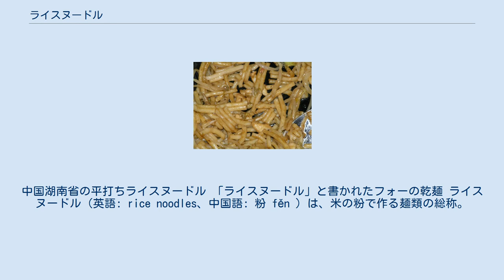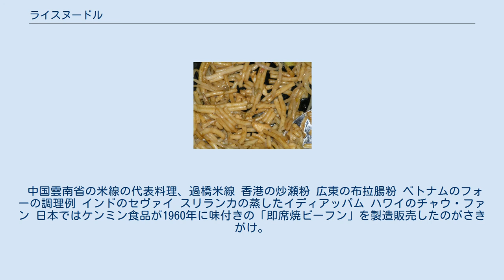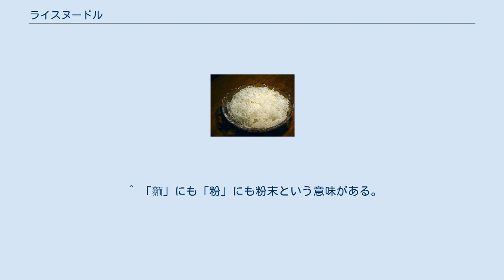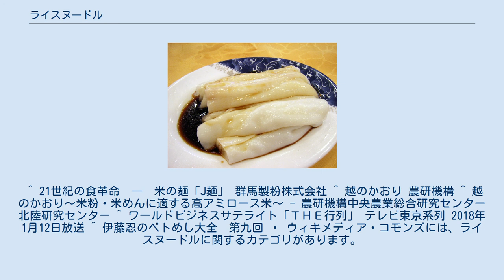ライスヌードル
中国湖南省の平打ちライスヌードル 「ライスヌードル」と書かれたフォーの乾麺 ライスヌードル（英語: rice noodles、中国語: 粉 fěn ）は、米の粉で作る麺類の総称。
太さ、形状、産地によって異なる名称を持つ。
米だけでなく、ジャガイモ、タピオカなどのデンプンを加えて食感を向上させたものもある。
 日本では「麺類」という言葉で、主に細長く加工した、主食用の食品を総称するが、中国語の「麵」は小麦粉をこねて作る製品を指す。
一方、中国語で米を原料に作るものは「粉」と称する。
日本では、米を原料に細長く加工した主食用の食品はさほど一般的ではなかったため、個別のタイプの加工品の呼び名（基本的に外来語）はあっても、各種を総称する適当な言葉がなかった。
最近、「米粉麺」とも呼ばれているが、英語の表現を用いた「ライスヌードル」ほど定着はしていない。
 東南アジアを中心とした各国で異なる材料（うるち米かもち米か、デンプンを加えるかなど）、加工方法、太さ、形状、調理方法のものが食べられており、日本では、エスニック料理のほか、グルテンフリー食品やセリアック病の認知度の高まりから、米粉麺が広まりつつある。
 新しいライスヌードルとして、日本ではうどんやラーメンの代用品が、ベトナムではマカロニ、ペンネ、コンキリエ、フジッリといったパスタと同じ形状のものも作られ始めている。
 中国雲南省の米線の代表料理、過橋米線 香港の炒瀬粉 広東の布拉腸粉 ベトナムのフォーの調理例 インドのセヴァイ スリランカの蒸したイディアッパム ハワイのチャウ・ファン 日本ではケンミン食品が1960年に味付きの「即席焼ビーフン」を製造販売したのがさきがけ。
エースコックは2006年に、カップ入りのライスヌードルと称する平打ちをスープで食べるものを販売開始した。
 海外でも中国、台湾のビーフンのほか、タイではビーフン、クイティアオが、ベトナムではフォーが、シンガポールではライスヌードルのカップ入りラクサが作られるなど、各種のインスタントライスヌードルが製造、販売されている。
 日本ではケンミン食品が冷凍食品の焼きビーフン及びフォーを販売している。
 ^ 「麵」にも「粉」にも粉末という意味がある。
 ^ 21世紀の食革命　―　米の麺「J麺」 群馬製粉株式会社 ^ 越のかおり 農研機構 ^ 越のかおり～米粉・米めんに適する高アミロース米～ - 農研機構中央農業総合研究センター北陸研究センター ^ ワールドビジネスサテライト「ＴＨＥ行列」 テレビ東京系列 2018年1月12日放送 ^ 伊藤忍のベトめし大全　第九回   ウィキメディア・コモンズには、ライスヌードルに関するカテゴリがあります。